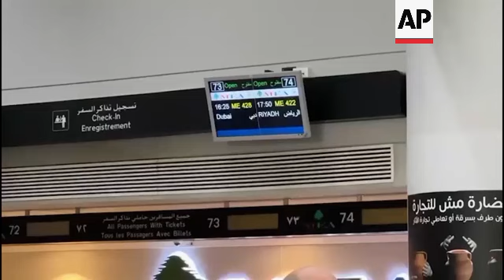Some Lebanese scramble to leave the country by air, but limited flights mean options are few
RESTRICTION SUMMARY:

ASSOCIATED PRESS
Beirut, Lebanon - 28 September 2024
1. Various of a plane landing at Lebanon's Rafik Hariri airport
2. Wide of airport's runway
3. Various of passengers queuing in departure hall
4. Various of screen showing flights
STORYLINE:
Hundreds of Lebanese scrambled to leave the country, but with limited flights, they had a few options.

Out of 10 flights flying out Saturday, at least two were cancelled. Most flights were to neighbouring countries, as most international airlines have stopped their flights out of Lebanon.

Counters were crammed with passengers, apparently as staff was reduced in the small Rafik Hariri airport, Lebanon's only international airport.

A number of airport shops were closed, and army soldiers, usually deployed at the airport gates, were more visible than passengers.

It was a far cry from the crowds that filled the airport to leave, often in a panic, at the start of the escalation, before international flights were called off.

This time, it was a nation in shock over the announcement of the killing of Hezbollah leader Hassan Nasrallah.

Some travellers were in tears. Others were on the phone with their relatives in disbelief.

The national air carrier was the only one operating out of Beirut.

At one point, a Middle East Airliner, from the national carrier, was landing at the airport, with smoke rising in the background from an Israeli airstrike in the southern suburb of Beirut.

The airport is a few miles away from the suburb that has been pounded since Friday and where the leader of Hezbollah was killed.

AP video by Lujian Jo and Ahmad Moussa